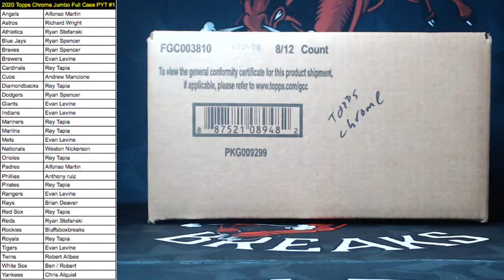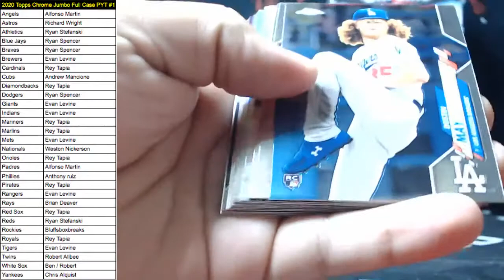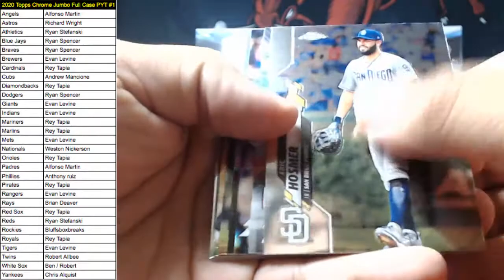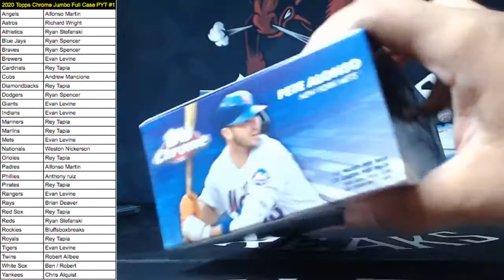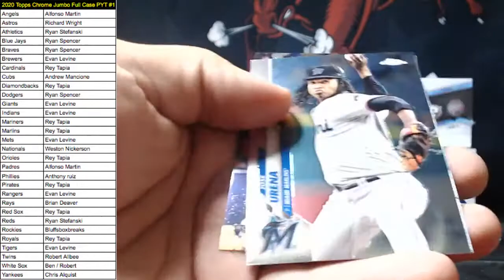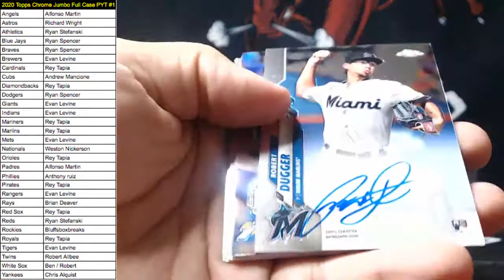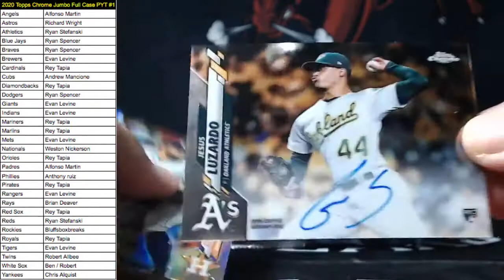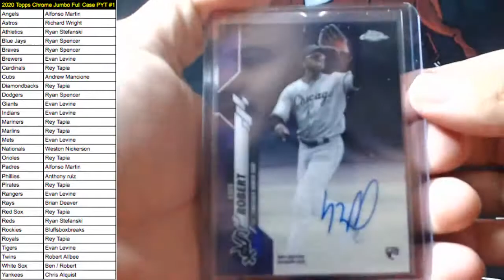2020 Topps Chrome Jumbo Full Case PYT #1